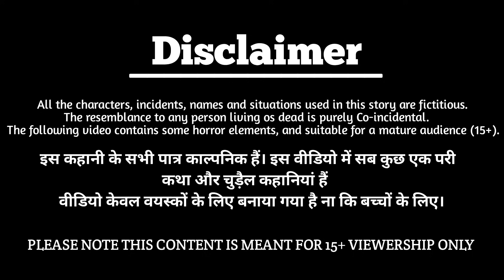सिंड्रेला की जादूई सात बहने | Cinderella Ki Kahani | Magical story | Hindi story | new story | Jadui